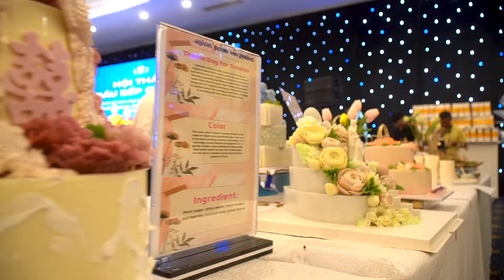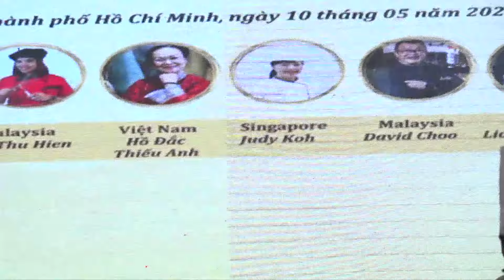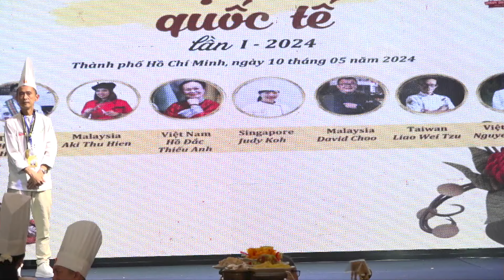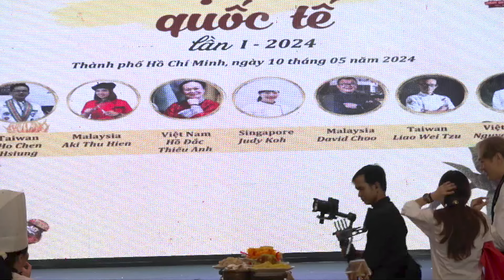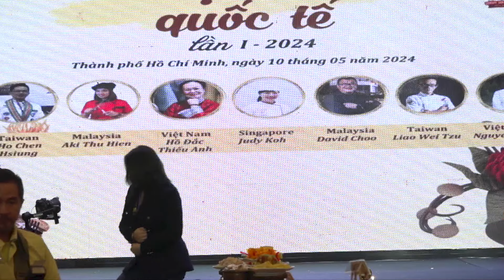Thử thách ẩm thực và Bánh QT